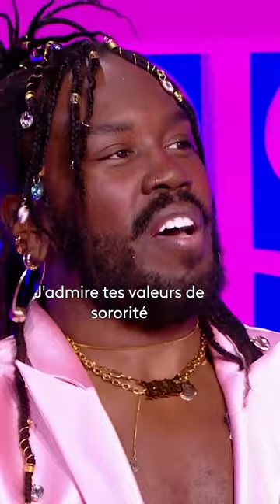Êtes-vous TeamKeiona ? 🍾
Rendez-vous vendredi à 22.40 sur france·2 et la plateforme france.tv pour la grande finale de DragRaceFrance saison 2 !